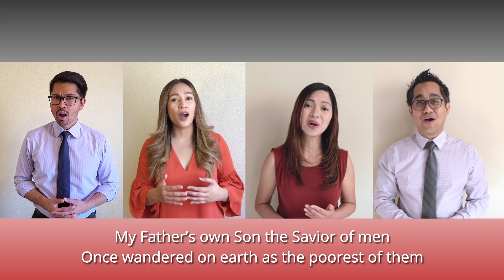A Child of a King - MHC Praise Team